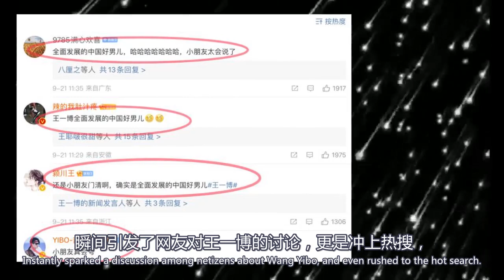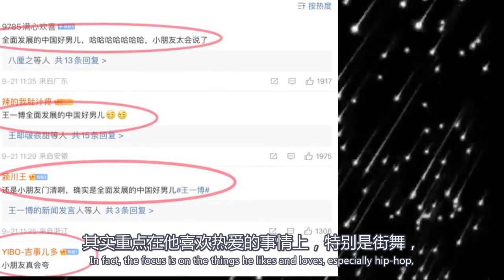小朋友的一句話，把王一博送上熱搜，火到各個年齡段